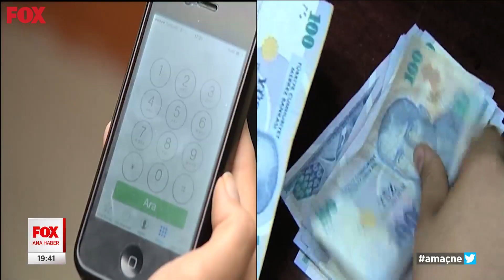İkinci elde bile ateş pahası! 14 Ekim 2021 Selçuk Tepeli ile FOX Ana Haber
Geçim derdine düşen telefon satıyor... 14 Ekim 2021 Perşembe Selçuk Tepeli ile FOX Ana Haber öne çıkan haberler yayında hemen izle!